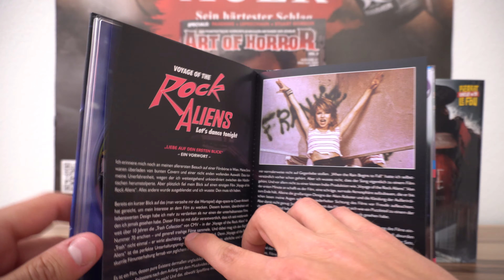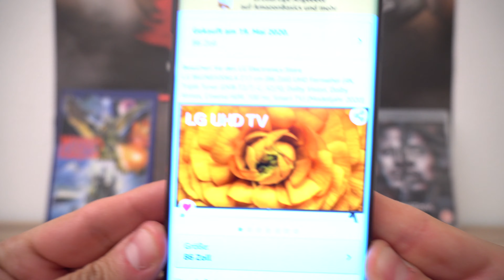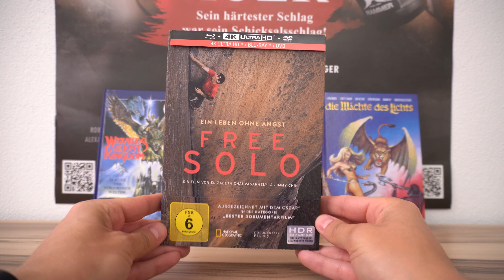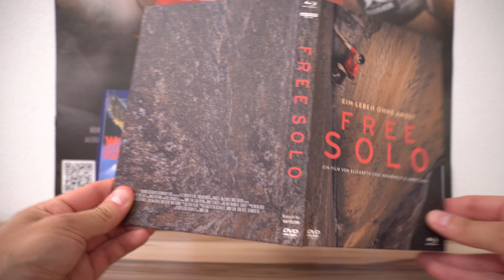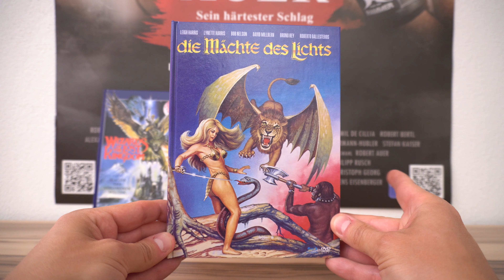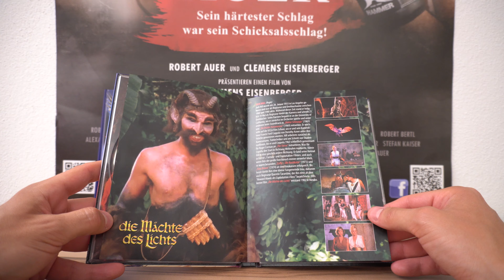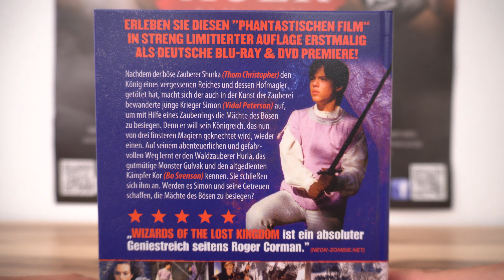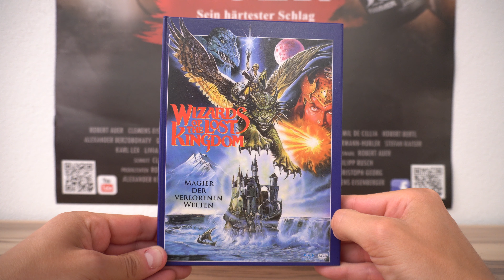WENN DER POSTMANN ZWEIMAL KLINGELT Nr. 294 / Playzockers Sammlungs-Update vom 24.5.2020